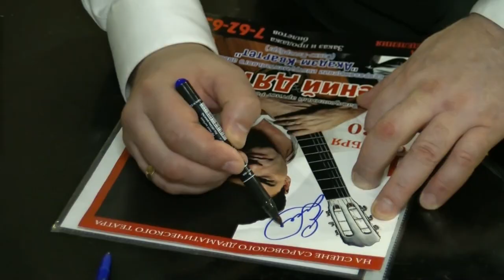Концерт Евгения Дятлова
В Саровском драматическом театре прошел концерт заслуженного артиста России Евгения Дятлова. Концертная программа длилась около трех часов, за это время саровчане смогли насладиться городскими романсами, русскими народными песнями, и песнями из кинофильмов.